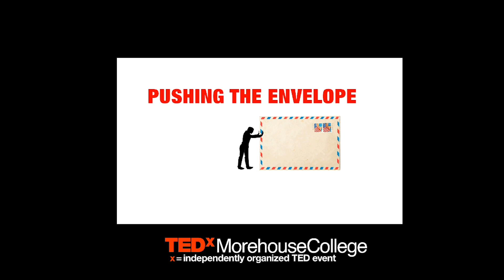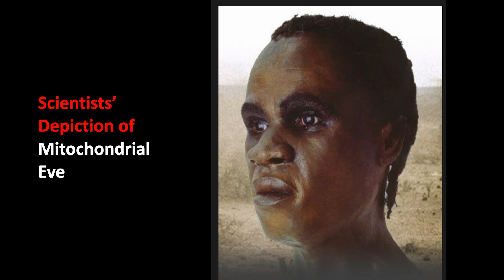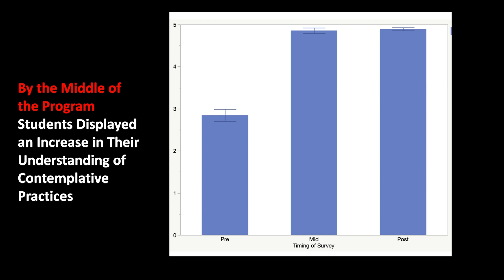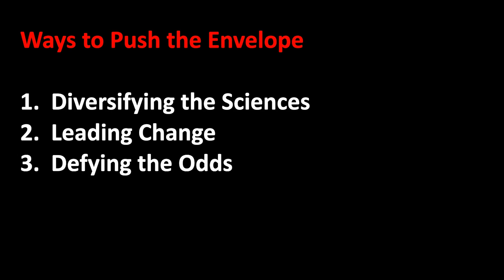Creating diverse and equitable initiatives in data science | Tiffany Oliver | TEDxMorehouseCollege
Geneticist Professor Tiffany Oliver provides steps on how to increase diversity, inclusion, and equity in the growing field of data science.  Tiffany Oliver is an Associate Professor of Biology and Vice Chair of the Biology Department at Spelman College. Oliver received her Ph.D. in Genetics and Molecular Biology from Emory University. As a scientist and mentor her passion resides in mentoring and training minority students in STEM (science, technology, engineering, and mathematics) by studying and evaluating the best practices for women of color who are interested in pursuing careers in science and medicine. Tiffany has received several distinguished honors related to your laudable STEM mentorship geared towards "Increasing Diversity and Inclusion in a changing Research Landscape." Her ultimate goal is to change the narrative around women of color in STEM by increasing their opportunities in STEM in academia and beyond. This talk was given at a TEDx event using the TED conference format but independently organized by a local community.